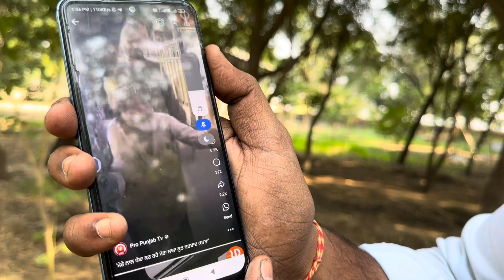ਵੀਡਿਓ ਵੇਖੋ ਗਰੀਬਾਂ ਦਾ ਰੱਬ ਵੀ ਨਹੀਂ ਬਣਦਾ ਪਤਾ ਨਹੀਂ ਕੀ ਗੱਲ ਆ